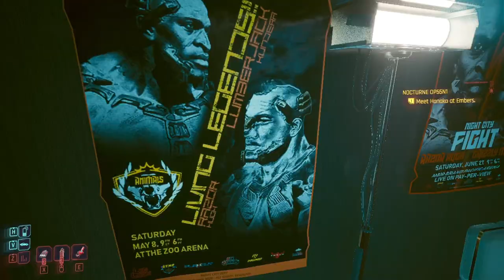IT'S FIGHT NIGHT | Cyberpunk 2077 [62]